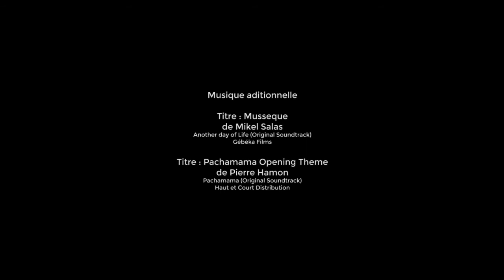Bande annonce Tous en salle 2019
Une manifestation GRAC, avec 37 salles de cinéma participantes.